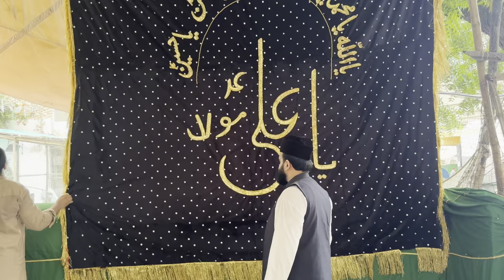3 Muharram khas Ziyarat Jhoola e Ali Asghar a.s Gharib Nawaz r.a Ajmer sharif